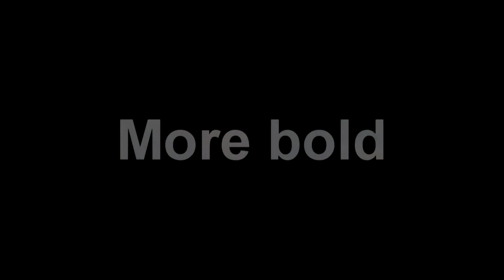WING 2013 - Promo!!